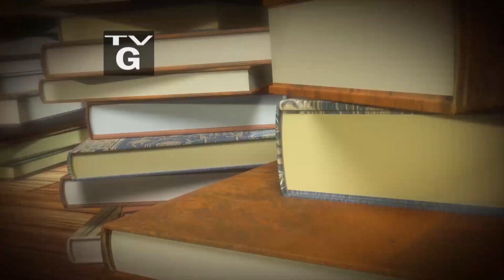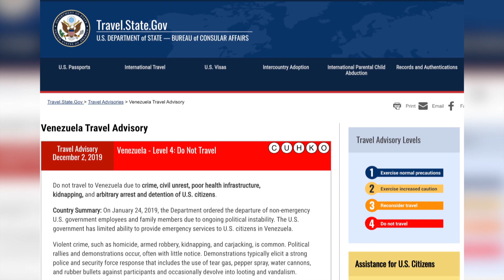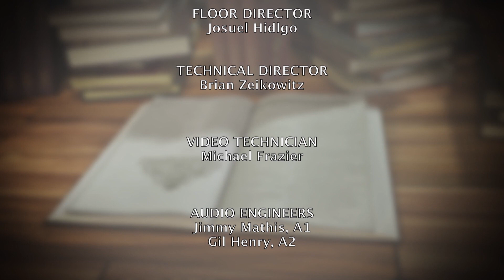Nelson DeMille & Alex DeMille | Between The Covers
Between The Covers welcomes authors Nelson DeMille and his son Alex DeMille as they discuss their book, "The Deserter."